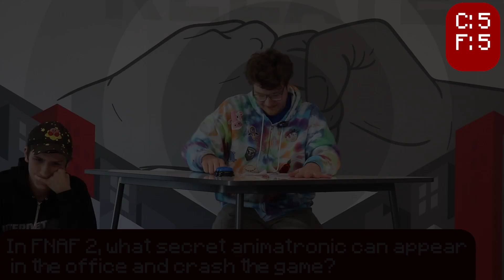FNAF TRIVIA WITH JONAS LORD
FNAF trivia segment for my high school video broadcast

Special thanks to Oliver Strong, Oliver Reed, Koyote Aguilar, and Cortland Miller for helping me with stuff